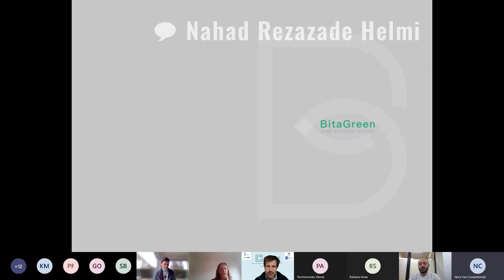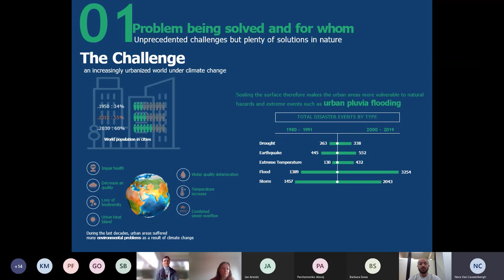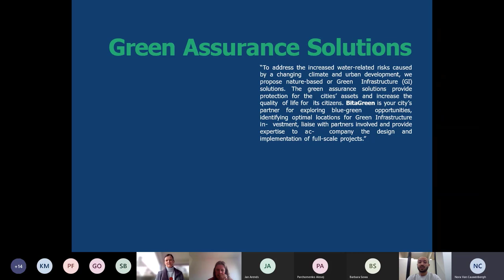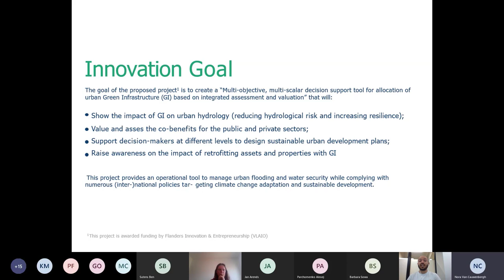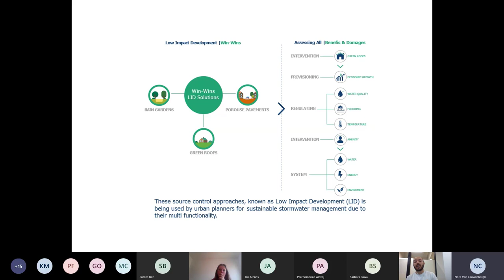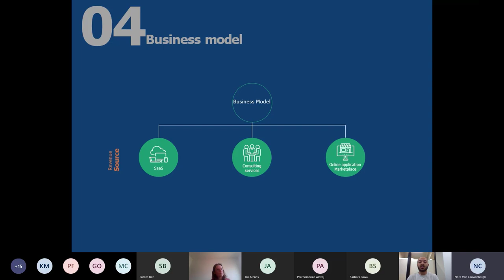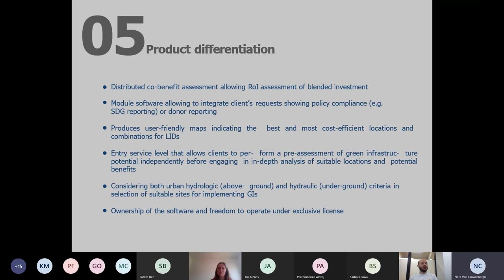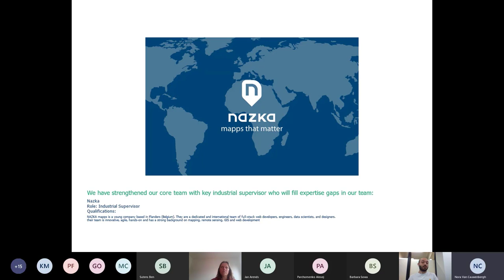Science Talks: Nahad Rezazadeh Helmi on 'Bitagreen: Green Assurance Solutions'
In this Science Talk, Nahad Rezazadeh Helmi discusses the Bitagreen project. Rezazadeh Helmi is part of the department of Hydrology of the Vrije Universiteit Brussels. Here he works on the Vlaio funded project BitaGreen